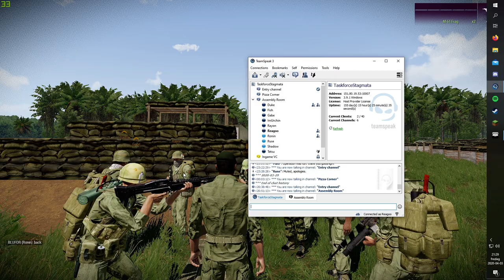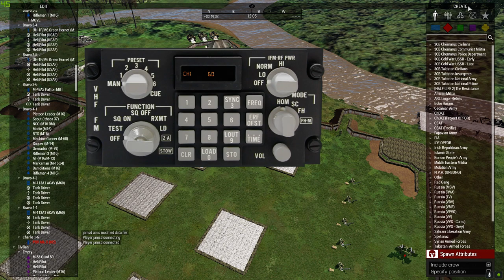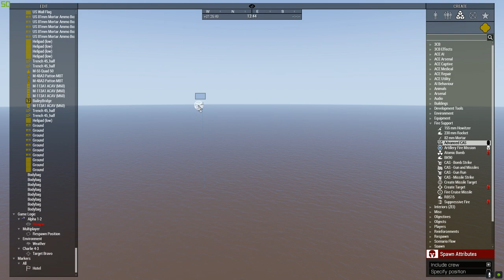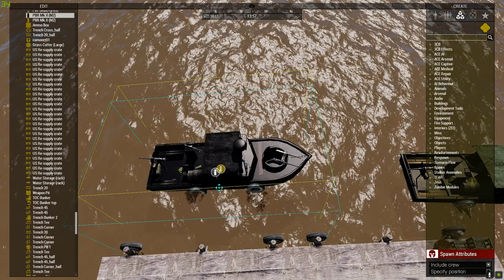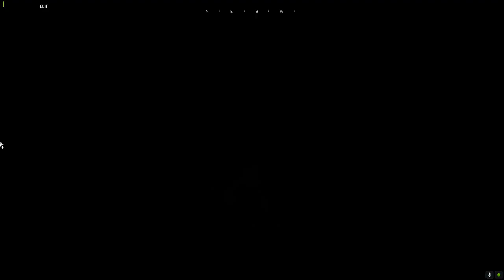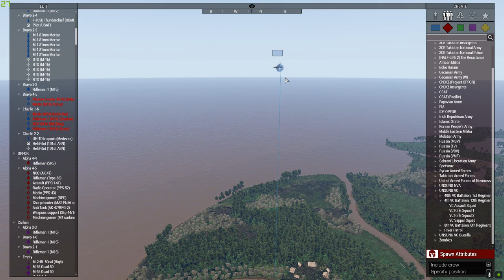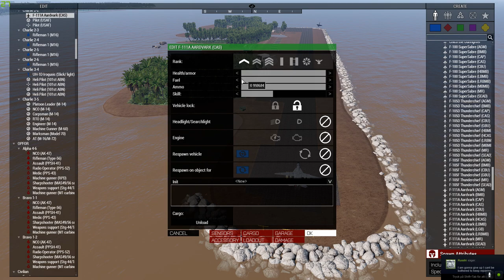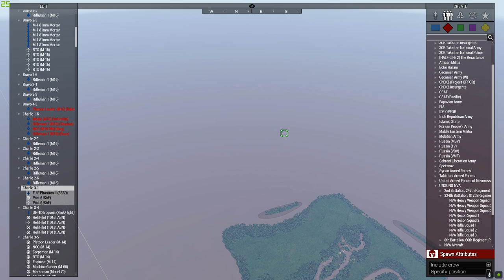ArmA 3 Operation Thermopylae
Zeusing Operation Thermopylae for Taskforce Stagmata on the 03-04-20